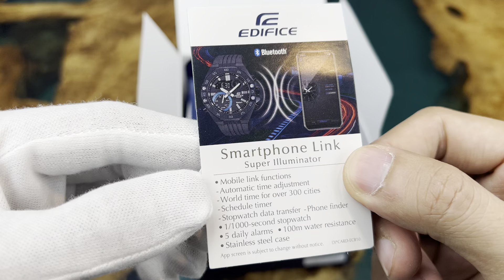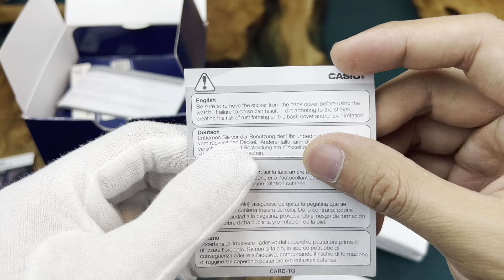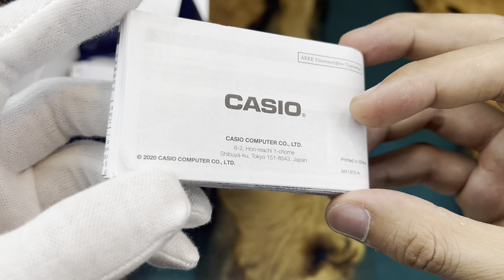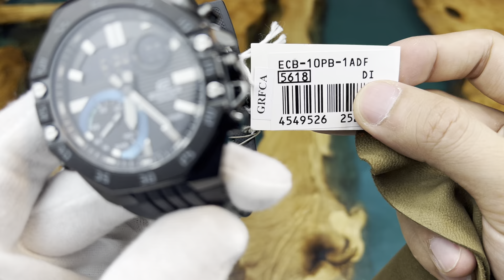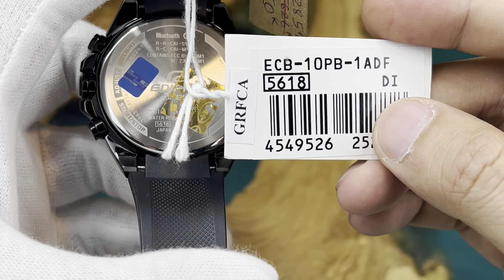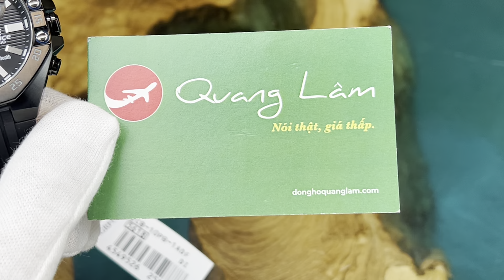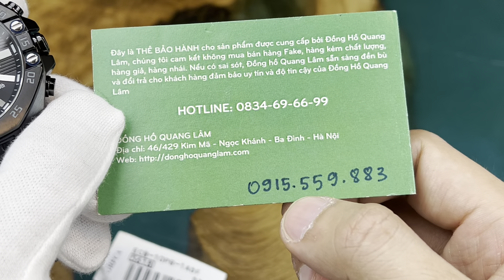[ Bóc Hộp ] Casio Edifice ECB-10PB-1ADF kết nối Bluetooth với điện thoại | Quang Lâm